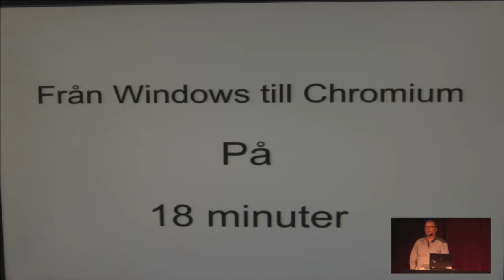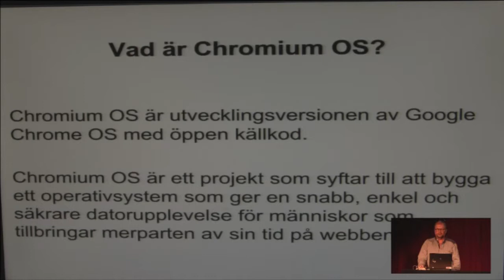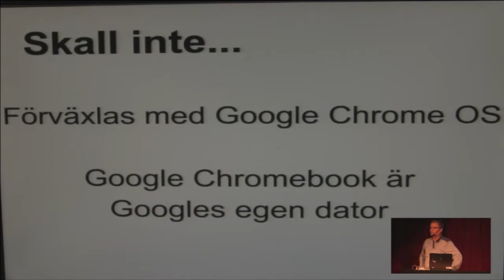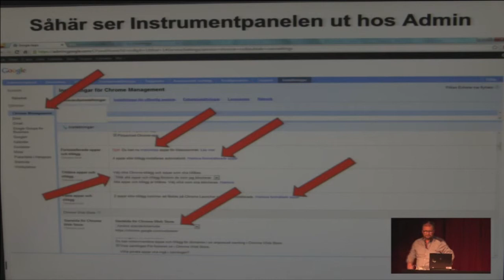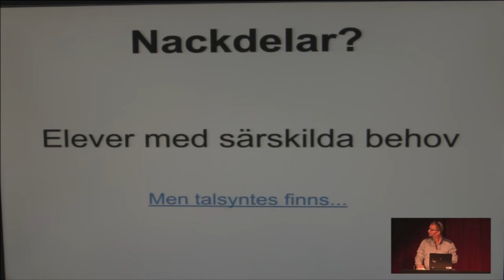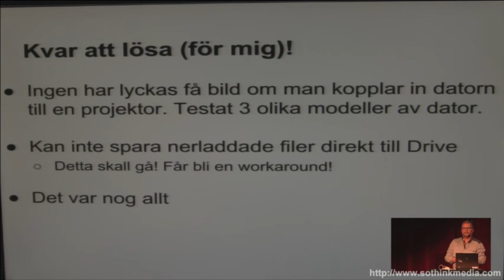Google Chromium på gamla datorer - Björn Holgersson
TeachMeetSyd i Ängelholm 17 okt 2013